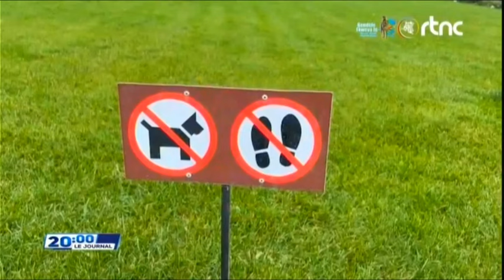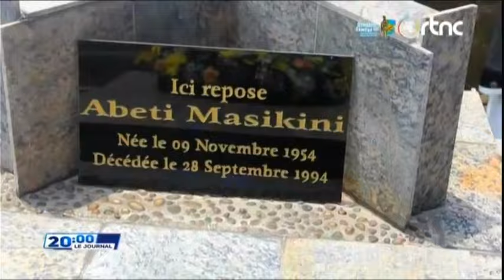🌍SUIVEZ : LE GRAND JOURNAL DE CE SAMEDI LE 28.09.2024 EDITION 20H00